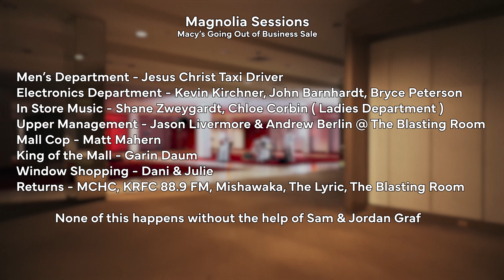Magnolia Sessions: Jesus Christ Taxi Driver "STUPIDMOTHERFUCKER"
Men's Department - Jesus Christ Taxi Driver (Ian & Will Ehrhart, Colin Kelly, Riley Merino)
Electronics Department - Kevin Kirchner, John Barnhardt, Bryce Peterson In Store Music - Shane Zweygardt, Chloe Corbin
Upper Management - Jason Livermore & Andrew Berlin @ The Blasting Room
Mall Cop - Matt Mahern
King of the Mall - Garin Daun
Window Shopping - Dani & Julie
Returns - MCHC, KFC 88.9 FM. Mishawaka, The Lyric, The Blasting Room
None of this happens without the help of Sam & Jordan Graf